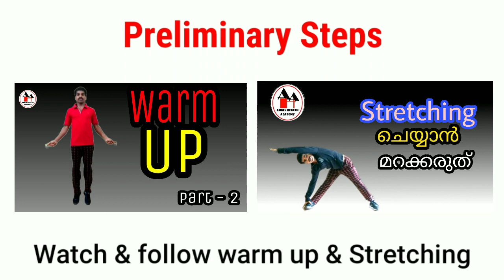How to do One Handed Cart Wheel at Home in Malayalam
At First, learn a two-handed cartwheel,  then only you can try to learn to do a one-handed cartwheel.
I have already uploaded a Two handed Cartwheel tutorial, if you wish, You can watch and learn that first.
Doing a one-handed cartwheel can be a little tricky, but gradually you can master it without any difficulty.
 It's also great preparation for learning ‘how to do aerial or no-hands cartwheels’.
There are Two variations
1. The first is using the "near-arm," or the same hand as the lead foot.
2. The second using the “far-arm," or the opposite hand of the lead foot.
         In this video, I am doing the first Method.
   Doing a Near - Arm  One-Handed Cartwheel
1. Master the regular cartwheel.
• Practice doing cartwheels from either the right or left foot, and both.

• This will improve the form, and build up the arm and shoulder
        strength needed for one-handed cartwheel.
2. Find a good surface to practice on.
• You will probably fall, practice on a soft surface.

• Use a crash mat, or find a nice patch of soft grass in a park or in the
         back yard.
• Make sure you have plenty of room, and won't wind up crashing into
        any furniture, etc.
3. Do some warm up Cartwheel.
• At least 10 minutes, warm up and stretching.
• Do regular cartwheels

• A one-handed cartwheel is going to work exactly the same way, as
       two handed cartwheel, as just going to remove one hand.
• Other preparations also can be done such as
           - A plank and front and backward movement.
           - Side plank with on hand stretched up ( Both sides)
           - Wall supported handstand and lifting one hand alternatively.
4. Practice the footwork.
• Practice the footwork and hand placement.

• Practice taking the normal first step with lunches, and then placing
        the near-arm down on the ground 12-18 inches from the lead foot and
        stepping through.
• Focus on keeping the feet and the hand in a straight line.
5. Get into position.

• Pick the lead foot up slightly off the ground and raise the hands in the
        air as though you are about to do a regular cartwheel.
6. Bend forward and plant the near hand as fingers towards the back of
        the body
• You can practice with any of the leg

• If you are starting on your left foot, place the left hand on the ground.
7. Push off with the back leg (Right leg) and kick the legs up and over.
• The more momentum you have, the easier the cartwheel will be.
• Try to push off and land in a straight line.
8. Add some momentum.

• Doing a one-handed cartwheel is a lot easier when you have some
       speed built up, so try it a few times slowly to get the motion down, and
       then add in a run-up or lunge, as normal cartwheel.
9. Practice, practice, practice.
• Keep practicing until the cartwheel feels and looks smooth and easy.
• Try leading with opposite foot as leading
•  If you are too nervous about falling  get a spotter.
•  Ask someone to watch your cartwheel, and get tips to correct it
• Later you can practice a running cartwheel outside the home